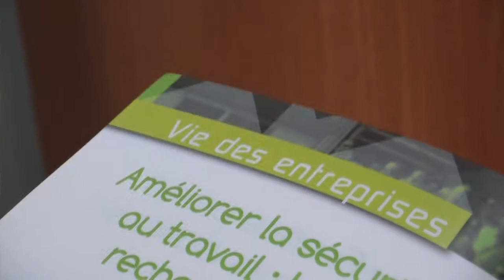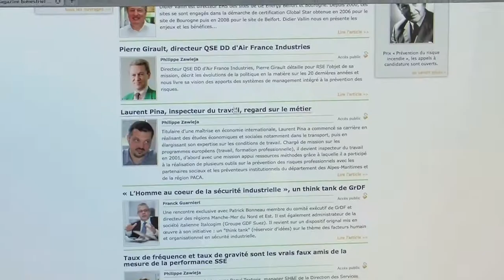Présentation du magazine RSE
Deuxième interview de la série consacrée au CRC - MINES ParisTech dans le cadre du colloque "Ficher et mesurer, les paradoxes du contrôle au travail."

Interview de Philippe Zavieja, directeur de la publication du magazine RSE (Risque, Sécurité, Environnement) publié en partenariat avec le CRC - MINES ParisTech. Filmé à l'occasion du colloque "Ficher et mesurer, les paradoxes du contrôle au travail." Cette rencontre qui s'est déroulé le 7 septembre 2011 à MINES ParisTech fut l'occasion d'aborder ces paradoxes sous plusieurs aspects :

- « Mesure de la santé et maladie de la mesure : le contrôle des corps dans l'industrie automobile », par François Dubreuil, socio-économiste du travail, directeur de projets à Entreprise Personnel, chercheur associé au GPSR-EHESS (Groupe de sociologie pragmatique et réflexive)
- « La vraie vie des règles de sécurité : entre contrôle et autonomie », par Gilbert de Terssac, sociologue , directeur de recherches au CNRS, spécialiste du travail d'organisation et de ses dérèglement (catastrophes industrielles, risques psychosociaux et dégradations du travail
- « Indicateurs de conformité réglementaire en santé et sécurité au travail dans les PME : outils de contrôle, d' appropriation et de négociation », par Christophe Martin, chercheur au Centre de recherche sur les Risques et les Crises, MINES Paristech.